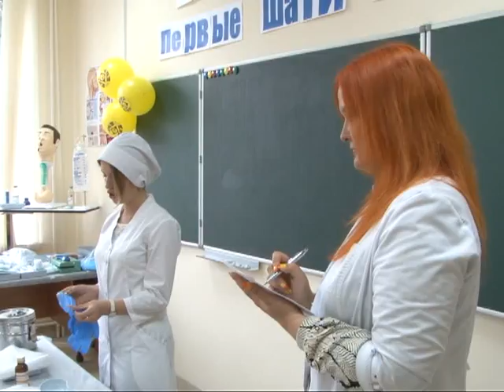В РязГМУ состоялась Олимпиада по сестринским навыкам